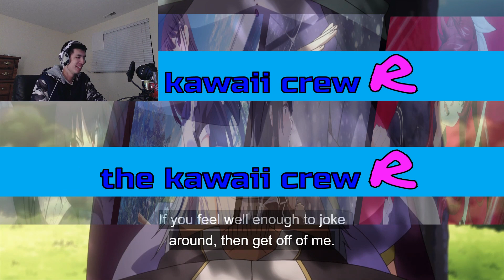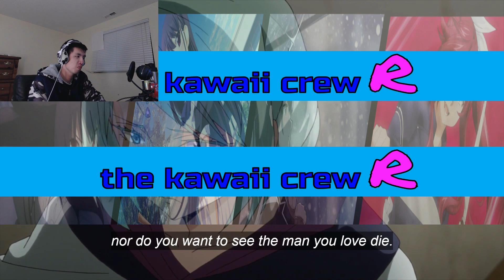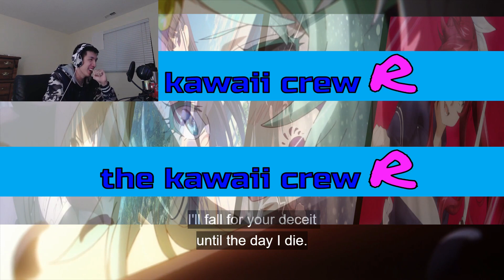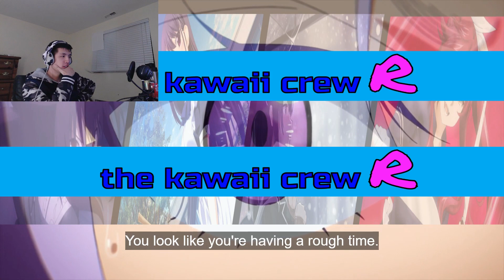That Time I Got Reincarnated as a Slime Season 2 Episode 5 Live Reaction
Credit to jaruu for the profile picture